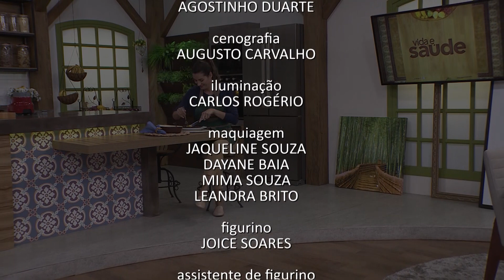Receita: Torta de Liquidificador Zero Glúten - Câncer de próstata - Parte 4 (03/11/20)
TORTA DE LIQUIDIFICADOR ZERO GLÚTEN
INGREDIENTES MASSA:
1 xícara de grão-de-bico cru
1 xícara de arroz integral cru
2 xícaras de água
½ colher (chá) de açafrão
½ colher (chá) de orégano
1 dente de alho ralado
1 colher (sopa) de amido de milho
1 colher (sopa) de chimichurri
1 colher (chá) de fermento
1 colher (chá) de sal

INGREDIENTES RECHEIO:
1 cebola cortada em pedaços pequenos
2 dentes de alho ralados
1 xícara de cenoura pré-cozida cortada em cubos
½ xícara de azeitonas verdes fatiadas
1 xícara de palmito picado
¼ xícara de salsinha picada
1 colher (sopa) de óleo vegetal

MODO DE PREPARO:
Coloque o grão-de-bico e o arroz de molho por 12 horas. Escorra a água, coloque em uma peneira e lave bem. Aqueça o óleo, doure a cebola e o alho. Em seguida, adicione a cenoura. Deixe cozinhar por alguns minutos. Se necessário, coloque um pouquinho de água, quando estiver macia acrescente a azeitona, o palmito, a salsinha, acerte o sal e deixe esfriar.
Coloque no liquidificador o grão-de-bico, o arroz com 2 xícaras de água. Bata até ter uma mistura homogênea. Coloque o alho, o sal, o orégano, açafrão, o amido de milho, o chimichurri e por último o fermento.
Misture o recheio frio na massa e coloque numa forma untada em forno preaquecido por aproximadamente 35 minutos.

Exibido na TV Novo Tempo de segunda a sexta às 16:00.